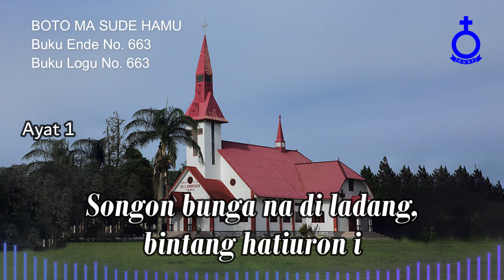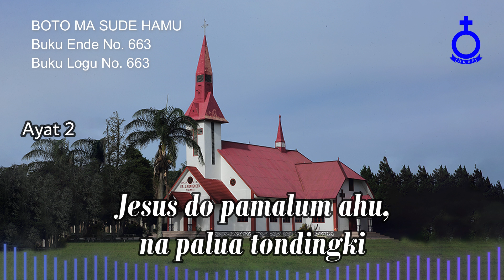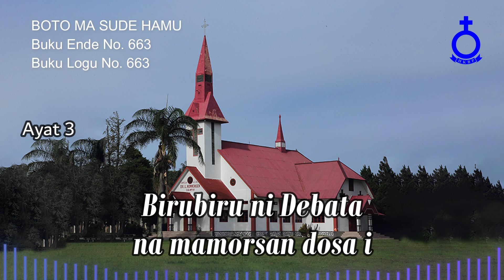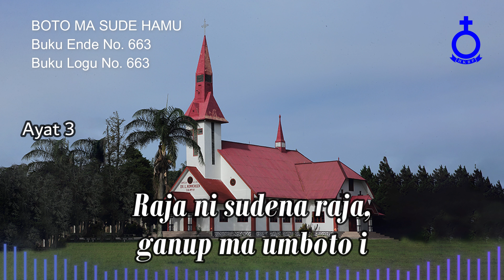BUKU ENDE HKBP No. 663 Buku Logu No. 663 BOTO MA SUDE HAMU (Vokal & Musik)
BOTO MA SUDE HAMU

1.
Boto ma sude hamu, boto ma sude hamu
boto ma sude hamu Jesus Kristus
Songon bunga na di ladang, bintang hatiuron i
Na sumurung do ulina, ganup ma umboto i

2.
Jesus do pamalum ahu, na palua tondingki
Mamandidihon tu ahu Tondi Parbadia i

3.
Birubiru ni Debata na mamorsan dosa i
Raja ni sudena raja, ganup ma umboto i

Josua P. Tampubolon, S.Si
Penyanyi:
Cal. Pdt. Tobar Simanungkalit, S.Si